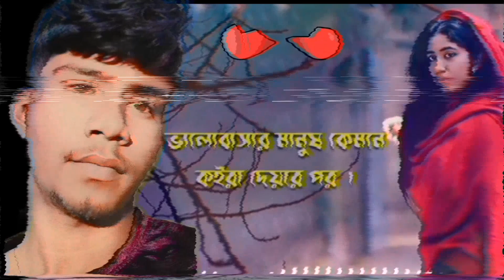কসম খোদার তোর কারণে পুড়ছে রোজই বুক 💔 Kosom Khodar Tor Karone | SA Apon | New Bangla Sad Song 2024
⚠️ Warning ⚠️
Note : You Can Create New YouTube Videos & Use Our Songs On Your YouTube Channel. We Will Not Strike On Your Channel !

Kamrul Islam Apon [CEO] Of AJAD Official